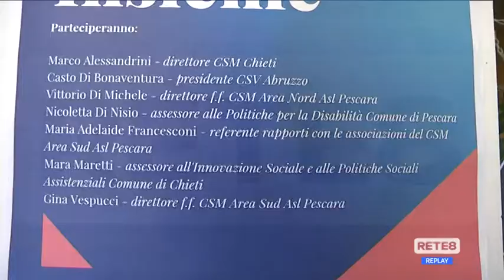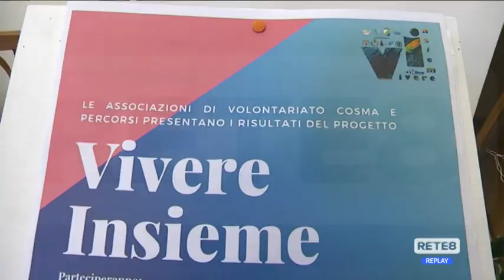Salute mentale - Progetto "Vivere insieme"